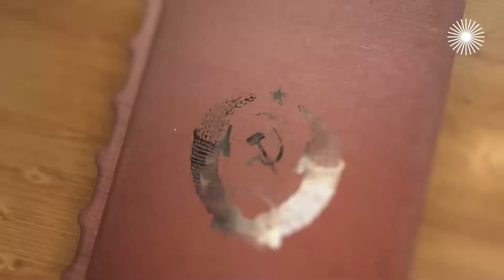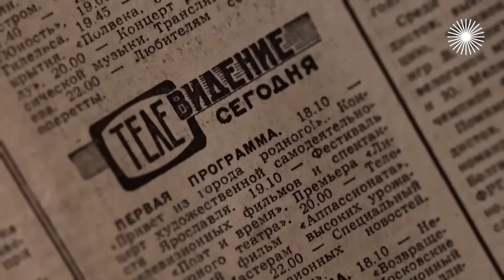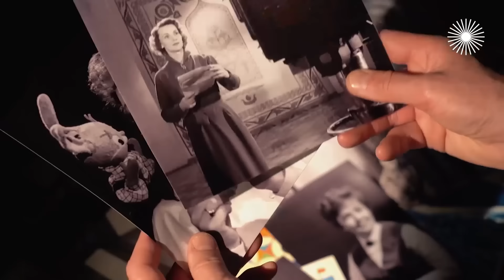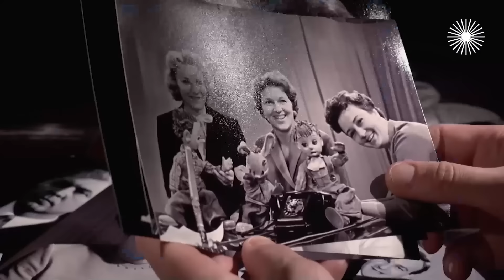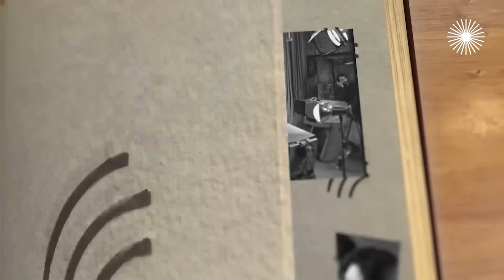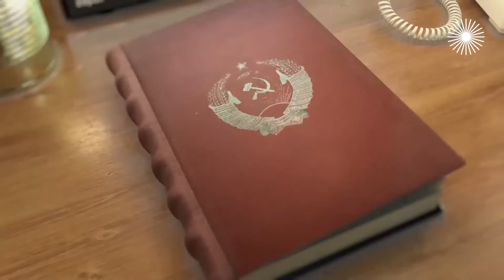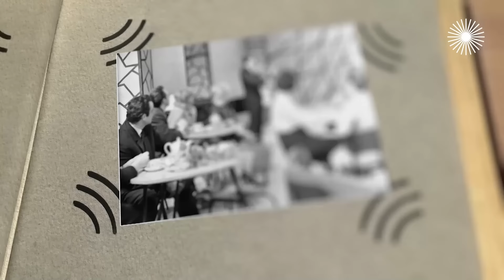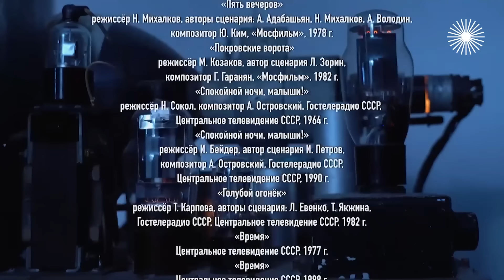Советское ТВ | Как создавались "Кабачок "13 стульев", Кинопанорама", "КВН", "Что? Где? Когда?"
Советское телевидение. Назад в СССР. В СССР дикторов знали по именам, а телевизионные каналы назывались "программами", и их было всего два. Каждый новый выпуск популярных телепередач становился настоящим событием. Советские люди разговаривали с телевизорами, ругались и даже стучали по ним кулаками. "Кинопанорама", "Клуб кинопутешествий", "КВН", "Что? Где? Когда?", "Кабачок "13 стульев", "Очевидное – невероятное" – эти программы любили миллионы зрителей. Но как они создавались, и что вообще происходило за кулисами Центрального ТВ?